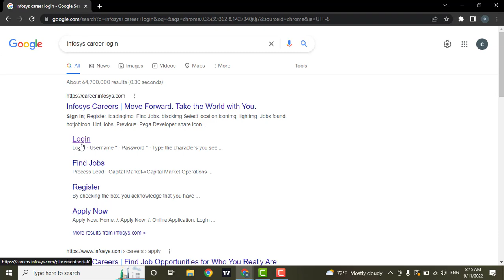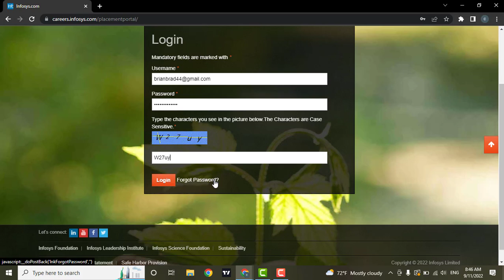Infosys Career Login: How To Login into Infosys Career Portal (2022)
Infosys Career Login

Need help on how to login into Infosys Career Portal? Here in this video, we'll show you a quick and easy method on how to login into Infosys Career Portal. Watch this video till the end for better assistance on how to login into Infosys Career Portal. In the search bar of a web browser, you can type in infosys career login. From here, you will be presented with a login page. If you don't remember your account's password, click "Forget Password" and then create a new password. Once you're done, you'll be logged in to your infosys career account.

CHAPTERS
0:00 - Intro
0:16 - Steps to Login into Infosys Career Portal
1:20 - Outro